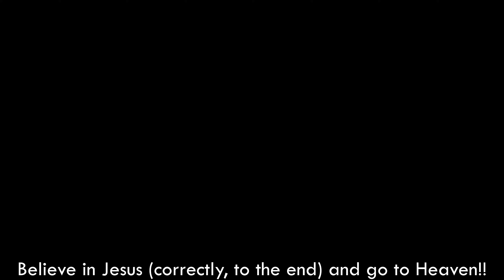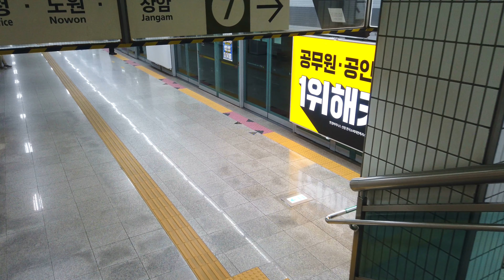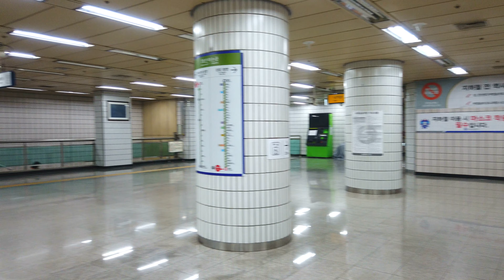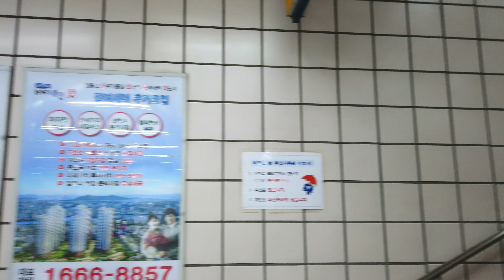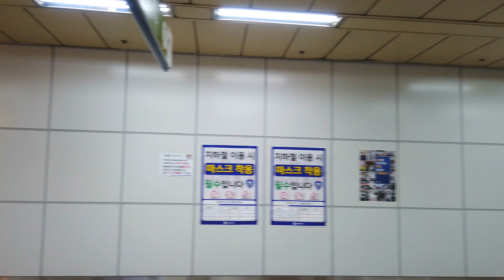【4K】 8-0-0-4. Sinpung Subway Station walk tour, Seoul, Korea [Yeongdeungpo-gu]┃신풍역 걷기 [영등포구]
■ Walking around Seoul Korea, Sinpung Subway Station~
   신풍역을 함께 걸으며 둘러보아요~

*서울 대표명소 : 0-1, 0-2, 0-3,...
*‘구’ 번호(아래에 있음) : 1, 2, 3, 4, .23, 24, 25
*‘구’의 명소 : 1-1, 1-2, 1-3, ... / 2-1, 2-2, ...
*‘구’의 ‘동’ 한바퀴(두번째 숫자에 0이 들어감) : 1-0-1, 1-0-2, .. / 2-0-1, 2-0-2, 2-0-3, ...
*‘구’의 지하철역(2,3번째 숫자에 0) : 1-0-0-1, 1-0-0-2, 1-0-0-3, ... / 2-0-0-1, 2-0-0-2, ...

1. Gangdong-gu  2. Songpa-gu  3. Gangnam-gu  4. Seocho-gu  5. Dongjak-gu
6. Gwanak-gu  7. Geumcheon-gu  8. Yeongdeungpo-gu  9. Yangcheon-gu  10. Guro-gu
11. Gangseo-gu  12. Gwangjin-gu  13. Seongdong-gu  14. Jungnang-gu  15. Dongdaemun-gu
16. Yongsan-gu  17. Jung-gu  18. Jongno-gu  19. Mapo-gu  20. Seodaemun-gu
21. Eunpyeong-gu  22. Nowon-gu  23. Seongbuk-gu  24. Dobong-gu  25. Gangbuk-gu
1. 강동구  2. 송파구  3. 강남구  4. 서초구  5. 동작구
6. 관악구  7. 금천구  8. 영등포구  9. 양천구  10. 구로구
11. 강서구  12. 광진구  13. 성동구  14. 중랑구  15. 동대문구
16. 용산구  17. 중구  18. 종로구  19. 마포구  20. 서대문구
21. 은평구  22. 노원구  23. 성북구  24. 도봉구  25. 강북구